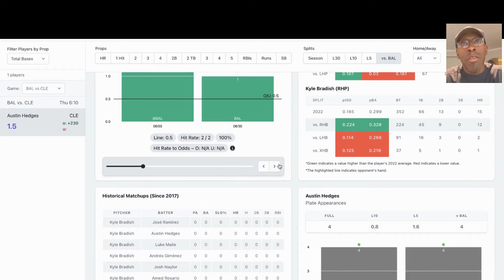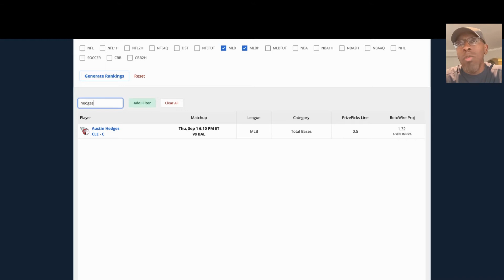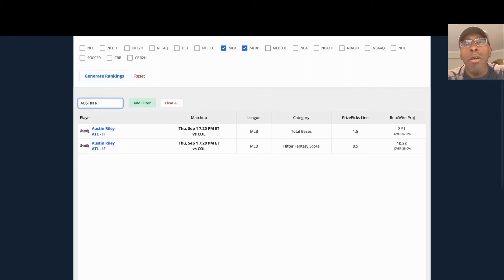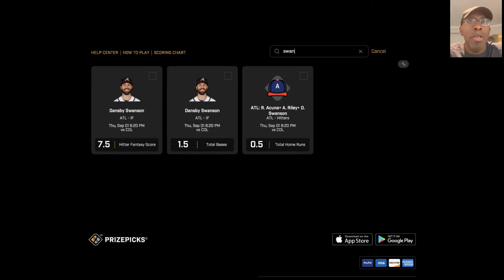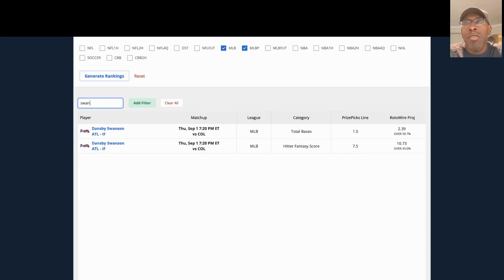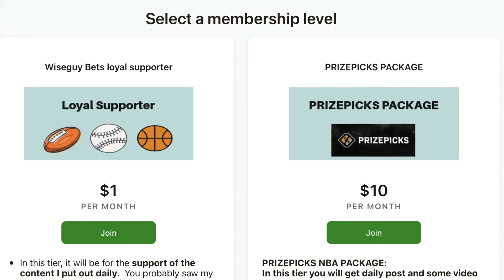PRIZEPICKS BEST PROP PICKS FOR TONIGHT | MLB PROP PICKS + DETAILED ANALYST | THURSDAY 9/01/22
Great book on Betting
Exotic Betting by Steve Christ